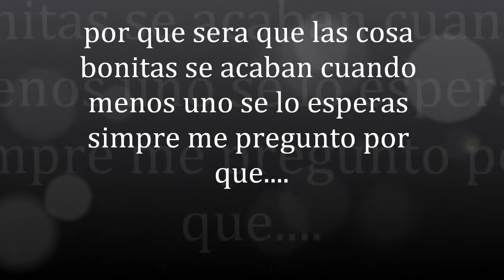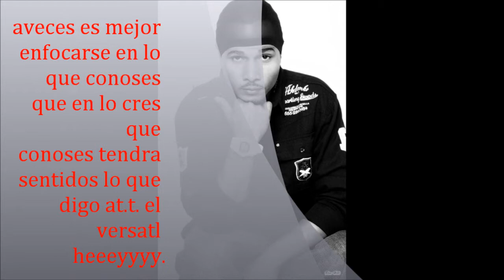y no se f.t viaje el versatil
war music